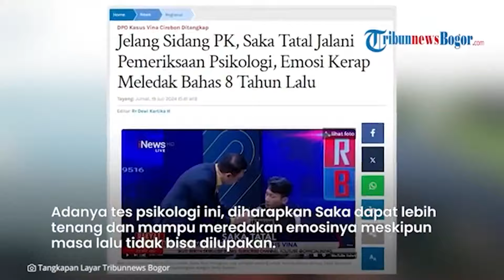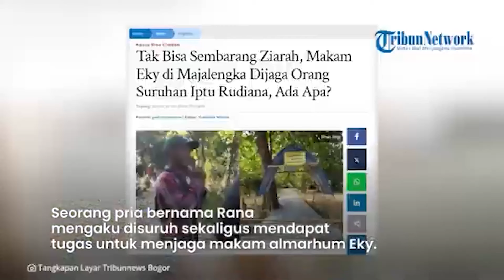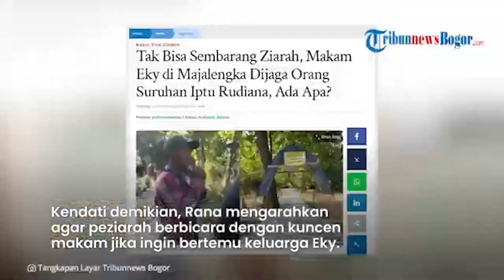Saka Tatal Jalani Pemeriksaan Psikologis, Diminta Menggambar Proses Penangkapan 8 Tahun Lalu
- Mantan terpidana kasus pembunuhan Vina Cirebon, Saka Tatal, menjalani pemeriksaan psikologis 13 jam.
Pemeriksaan itu dilaksanakan di Hotel Panen, Jalan LLRE Martadinata, Kota Bandung, Jumat (19/7/2024).
Saka Tatal mulai pukul 10.00 WIB. Ada dua psikolog yang memeriksanya.
Saka mengungkapkan, dia hanya diminta menggambar dan menjelaskan apa yang sudah digambarnya.
"Lalu, Saka disuruh menulis dan bercerita kondisi Saka saat penangkapan di malam kejadian dahulu. Jumlah pertanyaannya enggak terhitung berapa banyak," ujar Saka setelah selesai pemeriksaan, Jumat malam.
Saka mengaku dua psikolognya baik-baik saat bertanya sehingga membuatnya lebih tenang.
Dia berharap, masyarakat mendoakannya agar peninjauan kembali (PK) bisa berjalan lancar dan mendapatkan hasil terbaik.
 "Jangan seperti 2016. Saka berharap hakimnya bisa benar-benar mengadili dengan seadil-adilnya," ucapnya.
Dia mengungkap, saat menjalani persidangan pada 2016 diperlakukan layaknya orang dewasa. Padahal usianya masih di bawah umur.